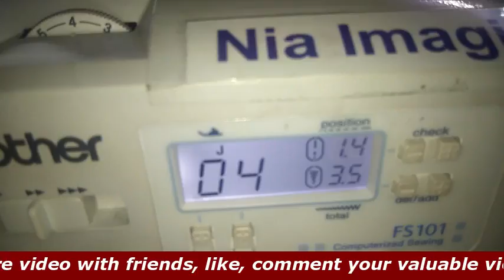सूट की लंबाई बढ़ाने के लिए लेस लगाने का तरीका | increase length of suit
Machine i am using
Brother FS101 Computerized Sewing Machine

Brother Fs 101 Computerized Sewing Machine With Wide Table,White

Sewing Machine Extension Table - For Singer Start 1304, 1306 - Regular Size - ETAA22
online brother ka nhi mil rha model I am using is: (Brother): Wide Table - WT7

Show your love to my Beauty Channel love Beauty Naturally :))

Rs.391 Multipurpose Tailoring Kit
Buy online: Set of Seam ripper, Armhole Curve, thread cutter, tracing wheel, single curve Only for Rs 175